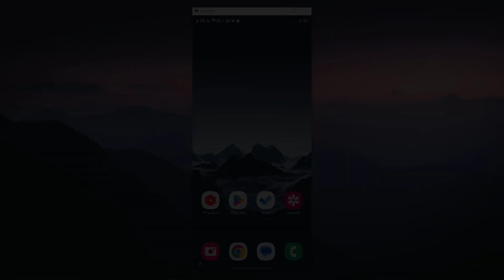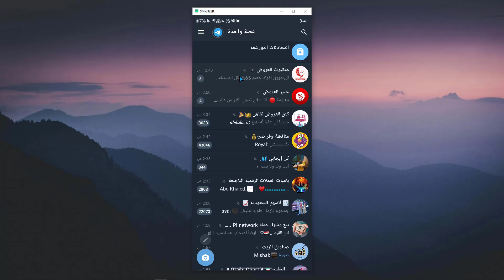طريقه ارشفة و الغاء ارشفة محادثات التيليجرام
في هذا الفيديو رح نشرح طريقه ارشفة و الغاء ارشفة محادثات التيليجرام